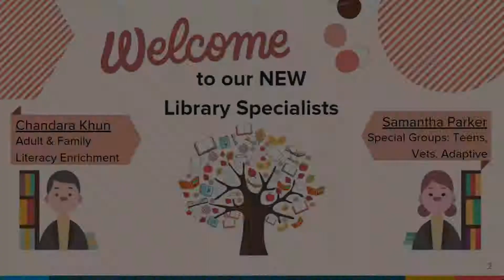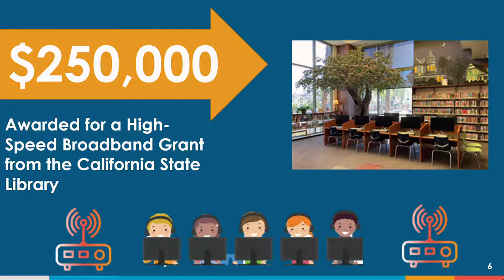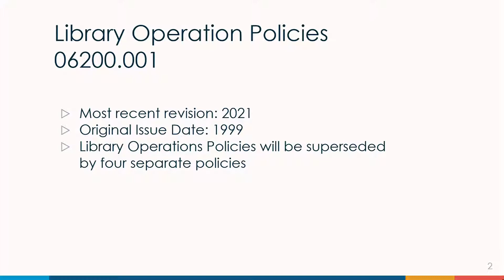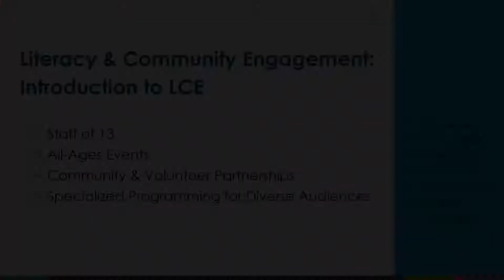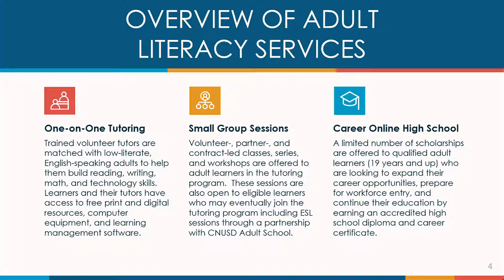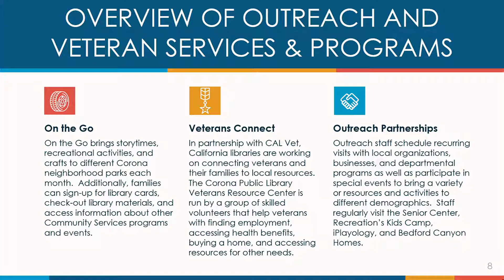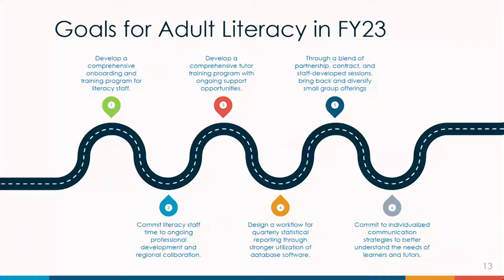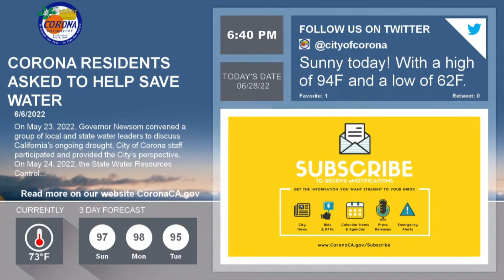Library Board of Trustees - 6/28/22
Streaming live from City of Corona: Library Board of Trustees meeting 6/28/22.